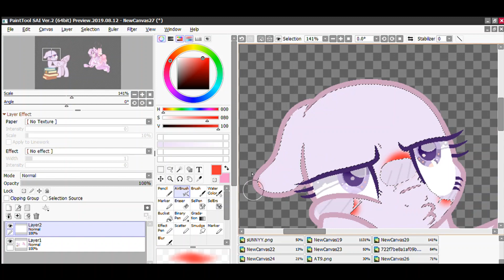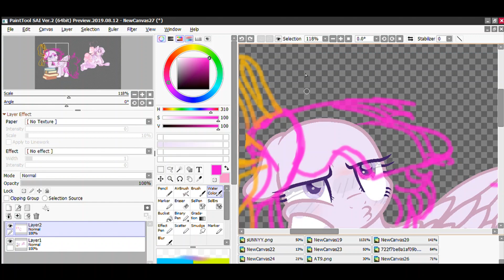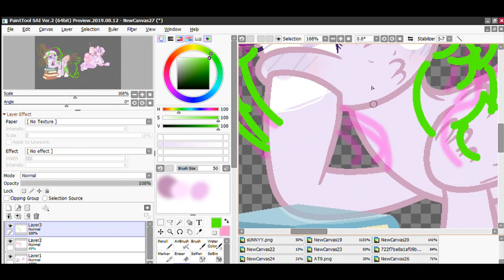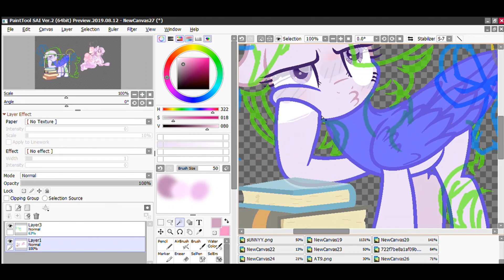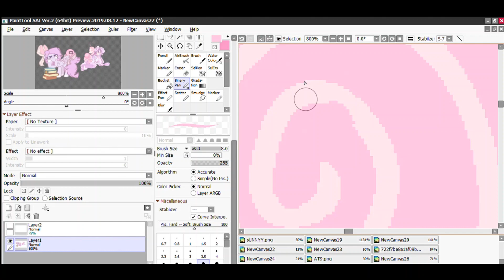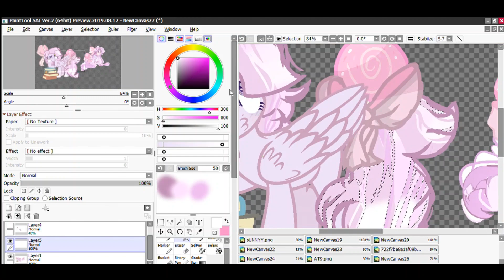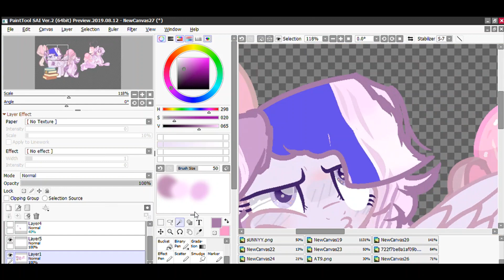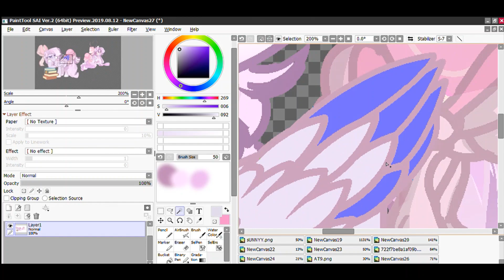~Art Trade with Who's Rem?~(Base Edit)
Base :
Songs
Alan Walker & K-391- Ignite (feat Julie Bergan & Seungri) [No Copyright Electronic]
Her part:
Have a Great Day/Night Everyone uwu

-Now I am going to watch Anime-

I have no regrets for the thumbnail.